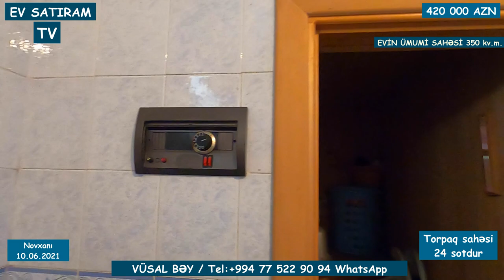ENDIRIM OLUNACAQ! 20 SOTDA BAĞLI BAXÇALI BAĞ EVİ SATILIR/Недвижимость в Баку /EV SATİRAM TV/BAGLAR